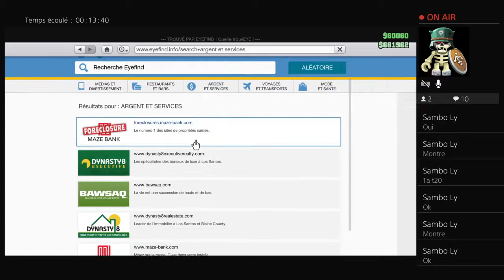Gta 5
Salut on est deux cousins Pierre 13ans et Antoine 12ans. Les lives sortiront les weekends sois samedi sois dimanche pendant l’école
Pendant les vacances sa dépend